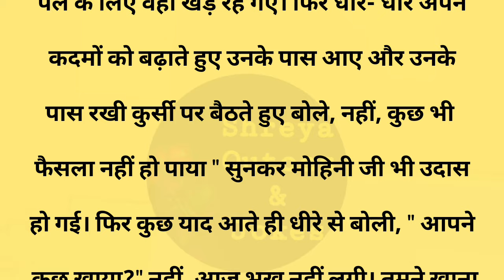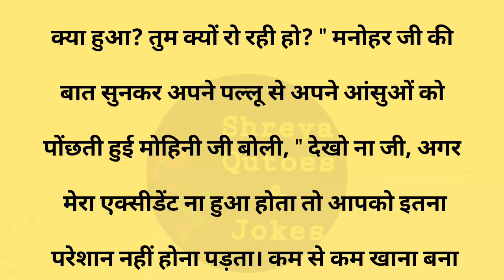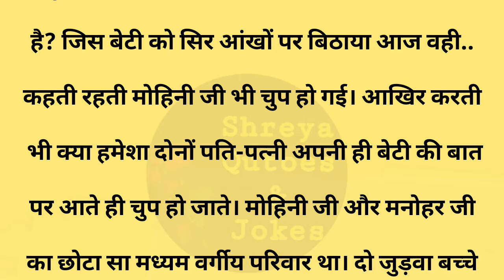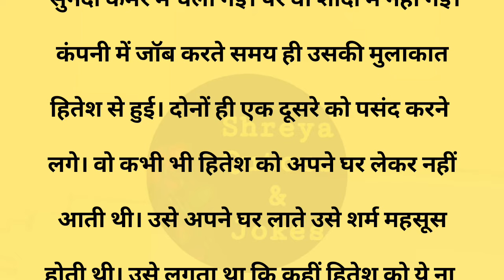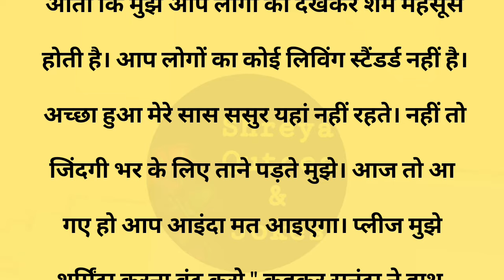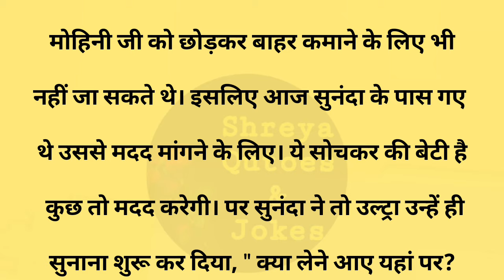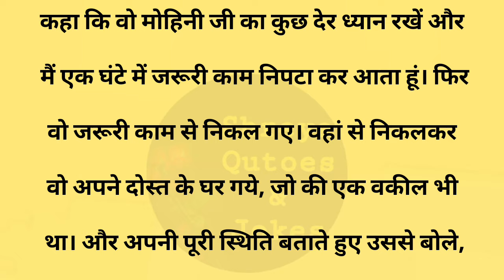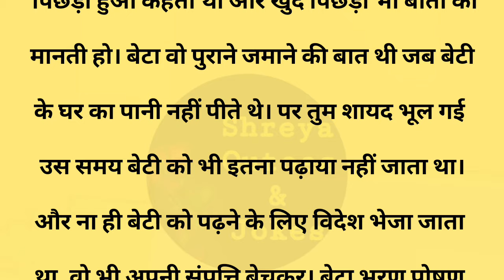निर्णय||Suvichar || Emotional & Heart Touching Story | Motivational Story | Hindi Kahaniyan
निर्णय||Suvichar || Emotional & Heart Touching Story | Motivational Story | Hindi Kahaniyan || Sacchi Kahani